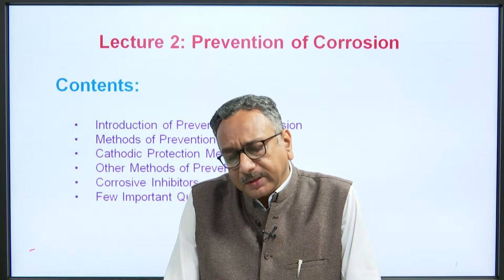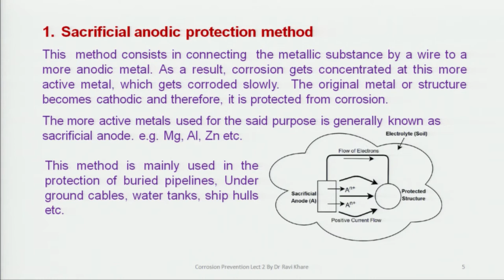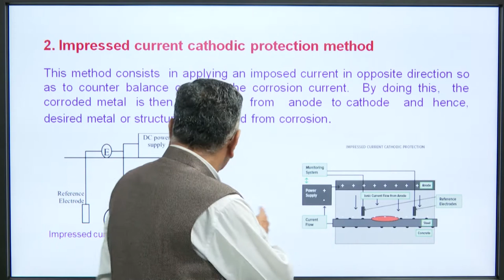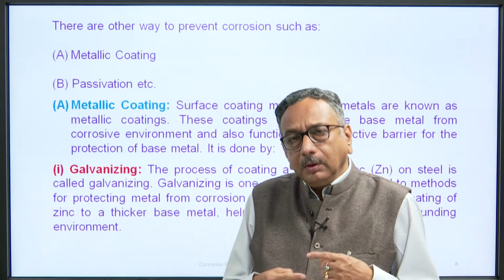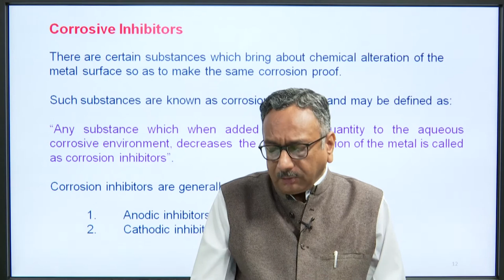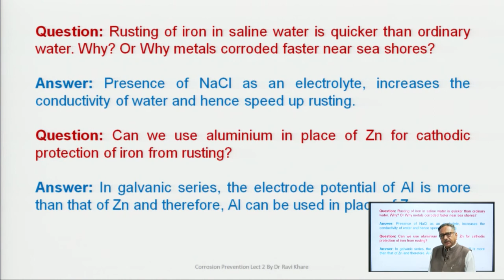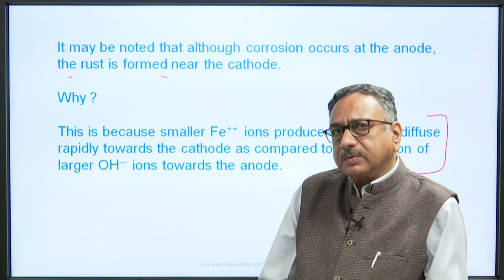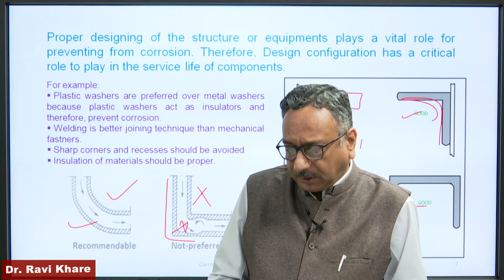Engineering Chemistry | Corrosion and Prevation Part-2| AKTU Digital Education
Engineering Chemistry | Corrosion and Prevation Part-2|